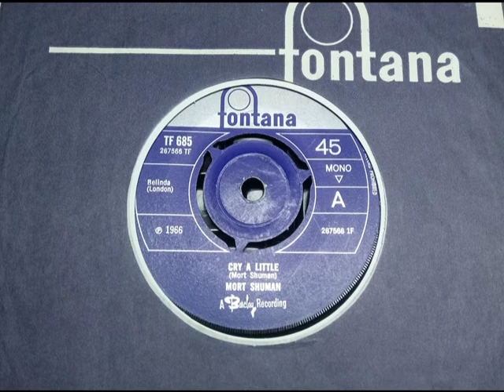Folk Beat - MORT SHUMAN - Cry A Little - FONTANA TF 685 UK 1966 Protest Dancer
Upload #2139 ~ HQ from UK 45 pictured ~~ Elvis Presley hit songwriter with a Very Rare UK-Only 45 in the 'Eve Of Destruction'-Protest style. Gruff Voiced Mort later made several 1973-83 era French 45s if didn't bother much with UK releases. Lyrics in the second verse about School "Told You Silly Lies", who'd have thought that, never stops does it listener? Strange 45 we EQ'd the vocal up to be heard better. B side is a Dylan styled "She Ain't Nothin' But A Little Child (Oh My)" if the vocals mixed low loses it a bit.

Note the Chimes a little like the later Pierre Henry/Les Yper style... ideas never fresh...